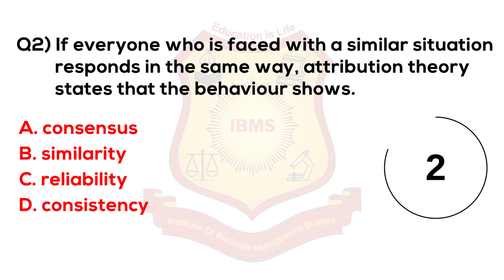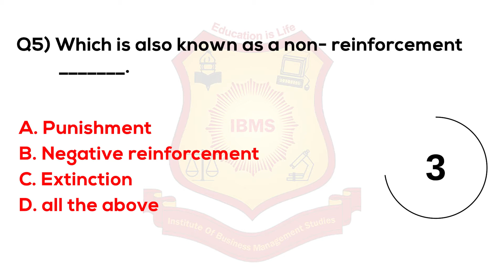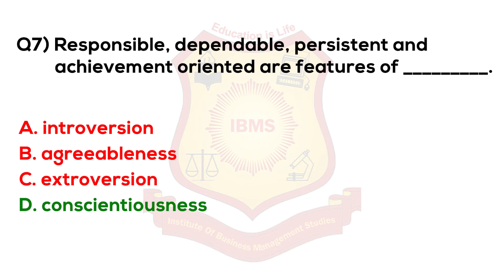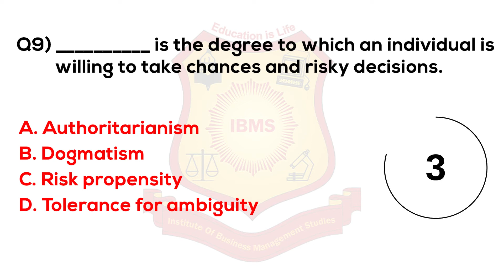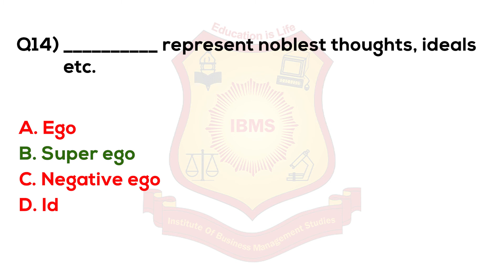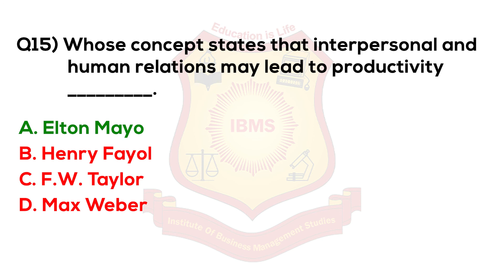MCQ on Organizational Behaviour 2021 IBMS Series 520